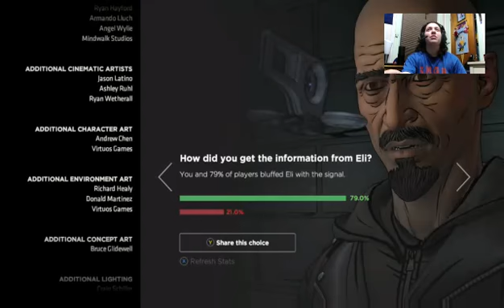Batman Enemy Within Episode 1 (Part 7)